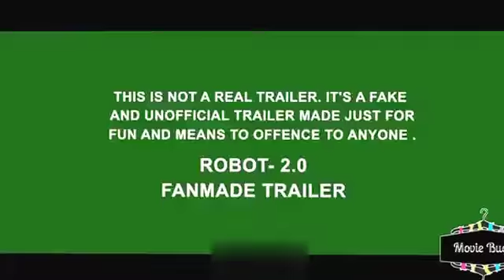Copy of robot 2 trailer 2 / Badrul haq ( BADAL )